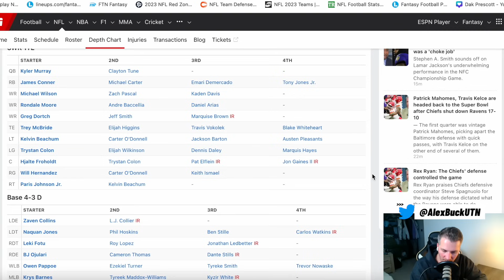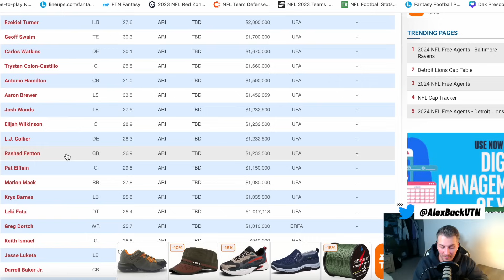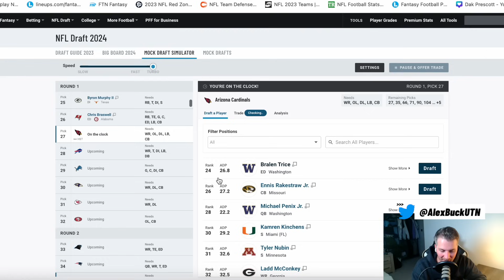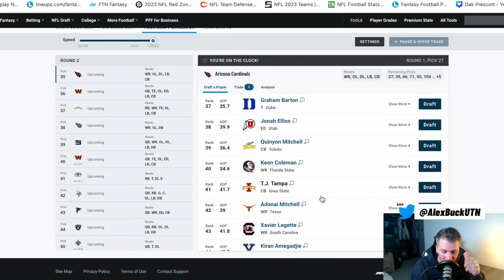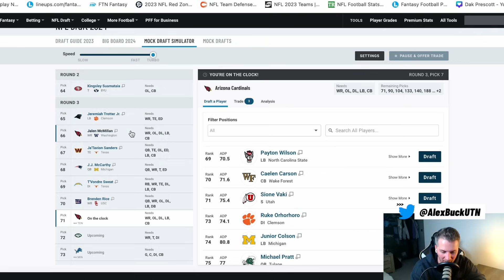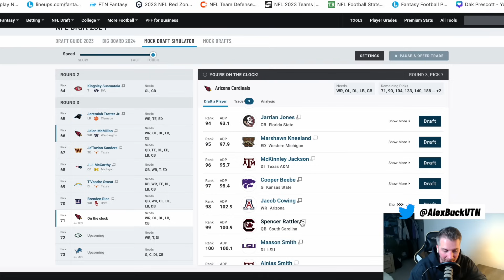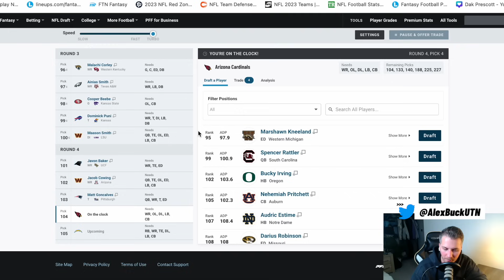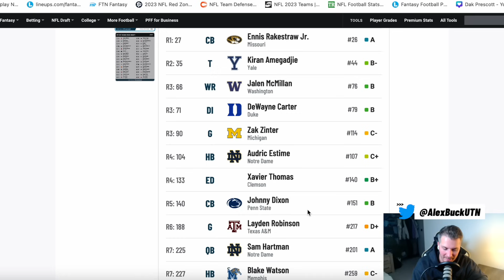2024 Arizona Cardinals NFL Mock Draft | Rebuilding the Cardinals...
Timestamps:
00:00 Intro
01:54 Current Roster
06:13 Pending Free Agents
07:44 NFL Draft & First Round
12:00 Late First Round
19:00 Second Round
22:28 Third Round
25:10 Third Round Pt. 2
29:12 Third Round Pt. 3
33:00 Final Draft and Summary

This video is about: Arizona Cardinals, 7-round mock draft, Jonathan Gannon, Head coach, NFL Draft 2024, Draft prospects, Mock draft analysis, Team needs, Player evaluations, College football prospects, Kyler Murray, Franchise direction, Draft strategy, Scouting report, Cardinals roster, Potential trades, Draft experts, Offensive line, Defensive prospects, Quarterback options, Wide receiver targets, Defensive backfield, Draft day decisions, Prospect rankings, NFL Combine, Rookie impact, NFC West, Cardinals franchise, NFL scouting, Prospect highlights, Monti Ossenfort, Cardinals trade, Cardinals GM